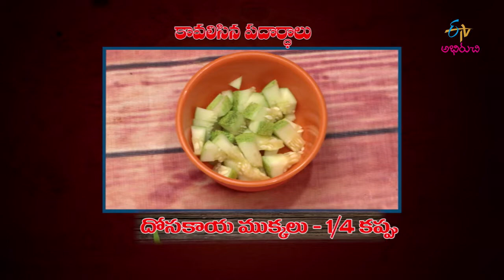Kooragayala Chicken Rice | Lunch Box | 28th January 2020 | Full Episode | ETV Abhiruchi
The guest brings us the recipe of Vankaya Pachi Batani Curry using brinjal, green peas, ginger-garlic paste and other fresh ingredients.